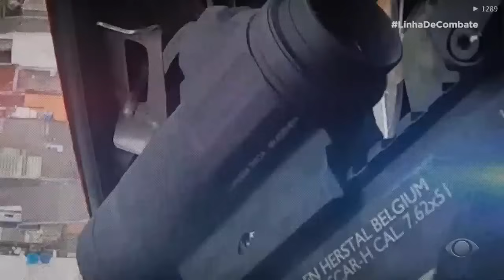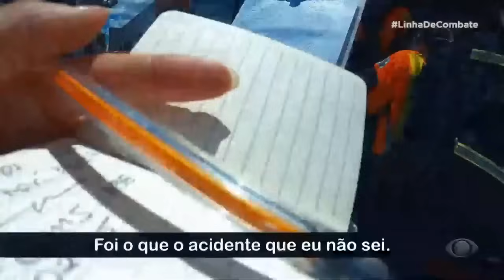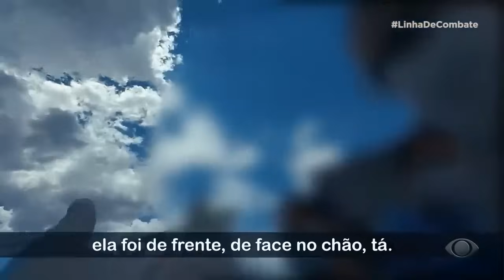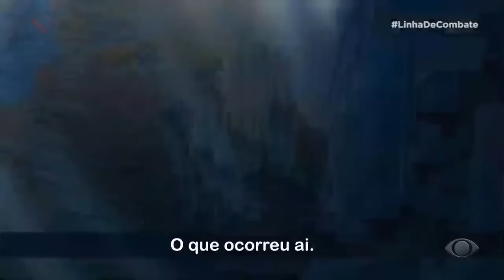VEJA OPERAÇÃO DO ÁGUIA PARA SALVAR VÍTIMAS DE QUEDA | LINHA DE COMBATE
A equipe recebeu duas ocorrências e fizeram de tudo para que no final as vítimas pudessem ser atendidas prontamente